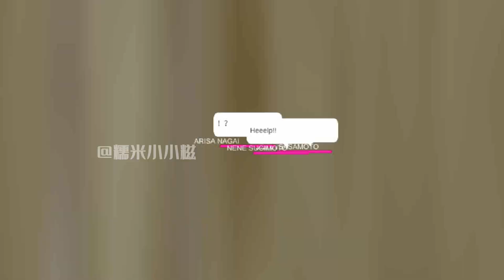樱花校园模拟器:小贝妹妹跑酷11！|| SAKURA School Simulator